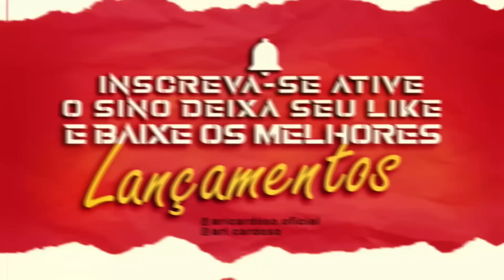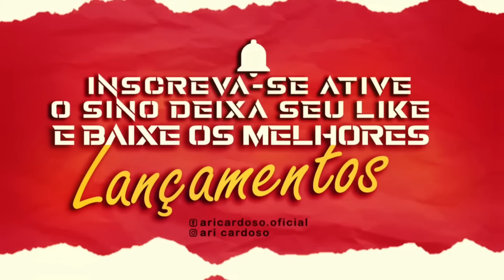Allanzinho E Taty Pink 2023 Arrocha Lançamento inédito Completo